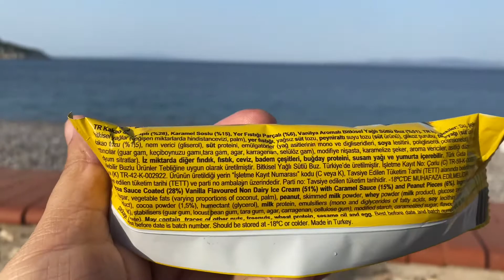Algida WİNNER dondurmasını denedik ve biz beğendik 💁‍♀️ GÜL’ÜN GÜNCESİ 35 🙋‍♀️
Bulunduğumuz ilçede küçük bir büfeden satın almıştık fiyatı da 9 tl idi ve biz bu lezzeti de beğendik umarım sizlere de fikir olur beğenirsiniz hoşunuza gider,gönül isterdi ki sahilin sesi ile çekim yapalım ama çok aşırı derecede müzik sesi geliyordu ,böyle de güzel olur fikir olursa ne mutlu bize de diye paylaşalım istedik,her gün yayındayız evimizde mutfağımızda yaptığımız tarifler sunumlar yanında pratik lezzetleri de deniyoruz elimizden geldiği kadar imkanlar dahilinde en iyisini yapmaya çalışıyoruz siz değerli arkadaşlar dostlar ediniyor olmamız onure edici oluyor Allah hepinizden razı olsun herşey gönlünüzce olsun inşallah canlar,kanalımıza da abone olup bildirimleri açıp beğeni yorumlarınız ile destek olmak ailemize katılmak yanımızda olmak isterseniz çok çok seviniriz 💁‍♀️❤️